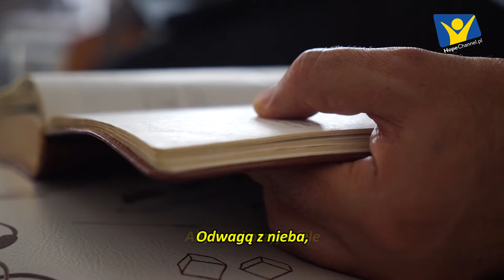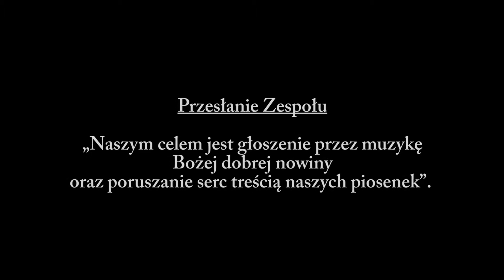PROJEKTY MISYJNE II kw 2017 Film 12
Teledysk: "Wejdź do chwały"